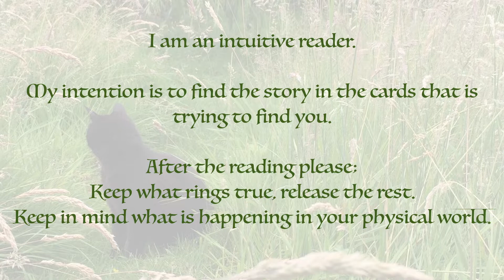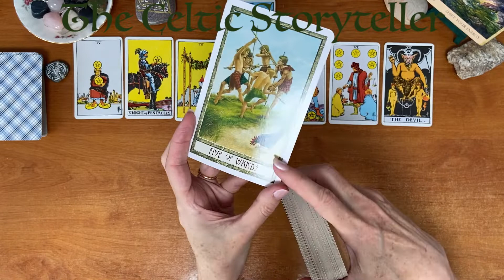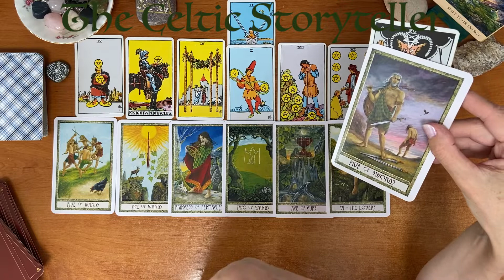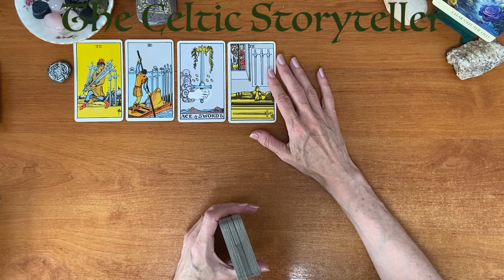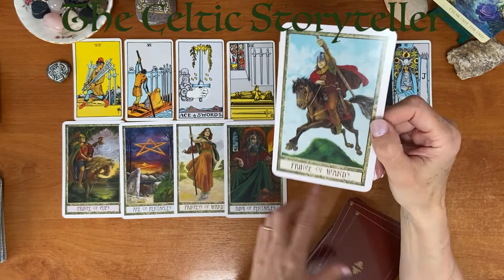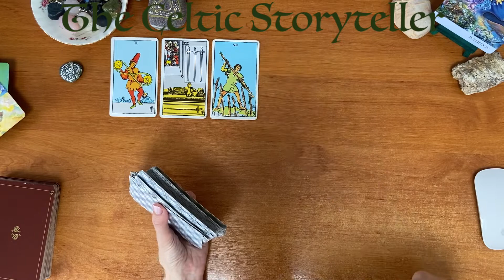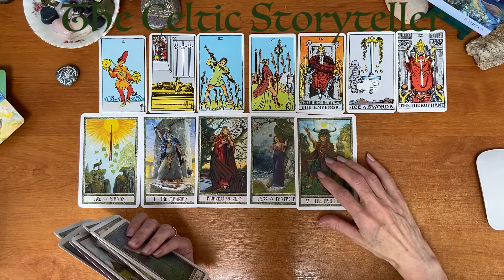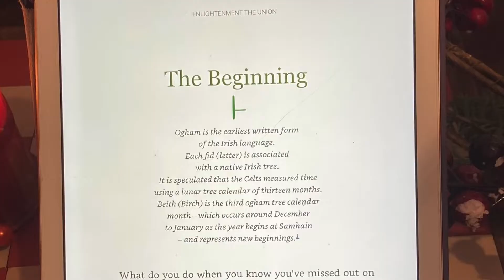⏳ TIMELESS 💕 LOVE READING 🔮 Pick a Card. What is going on with them? ❤️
1.  1:08
2. 19:55
3. 39:08
✨Hi There!  What is going on with your love interest?  What would their higher self like you to know? In this reading that’s what I am trying to tap into for you and WOW did some deep messages come out.💚
✨You can follow me on: 💚
🙏Thank you to those who are already subscribed, like and watch my videos 💚💚💚 I’m trying to grow my channel and get more FREE readings out here, so I’d love if you joined me by subscribing, liking and watching my videos 🙏Your support is really appreciated thanks. 💚
✨Other Love Readings you might like:
Pick a Card SUMMER LOVE reading:
ENLIGHTENMENT The Union is a mystical love story about soul mates in separation and the adventure that brings them back together. Mary leads the story; she is fully aware of the impact that walking away from her soul mate Joe has had on her life. However, she chooses not to settle for anyone else and leads a full life with an exciting career. When fate throws up a chance for Mary to save Joe’s life, she jumps right in.
✨TAROT DECKS USED: 💚
Original Rider-Waite Smith Tarot Deck.
Natures Whispers Oracle Cards by Angela Hartfield @a_hartfield and Josephine Wall @jo_wall_official.
The Druid Craft Tarot, Philip and Stephanie Carr-Gomm.  Illustrated by Will Worthington.
Angel Tarot Cards.  Guidebook by Radleigh Valentine, Artwork by Steve A. Roberts.
Intro and Ending Music Credit:  This original musical piece called ‘Felicity’ was composed by my daughter.

✨PLEASE NOTE: 💚
I hope the story the cards have shown, and the interpretations I give you, helps to bring you some insight and comfort.  Please remember that if you don’t feel this story rings true with you, that the images on these cards may prompt your own ideas or feelings from your subconscious which you may find helpful.
After watching, take into account what is happening in your physical world as well.  Be honest with yourself when interpreting the likely meanings of your persons actions or words.
Ultimately this is a general reading which is intended as both comforting and as entertainment.  Take care, I wish you all the best.

💚Writing Books and Reading Tarot, with Heart.💚